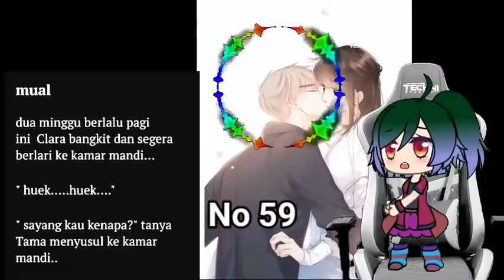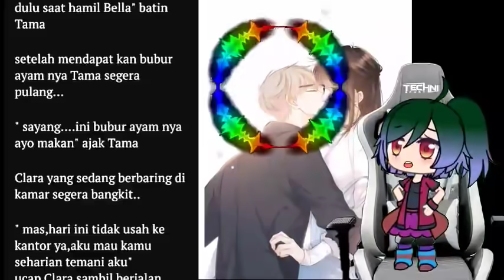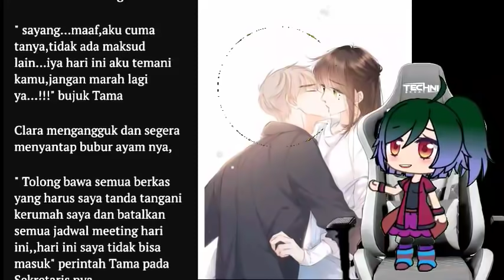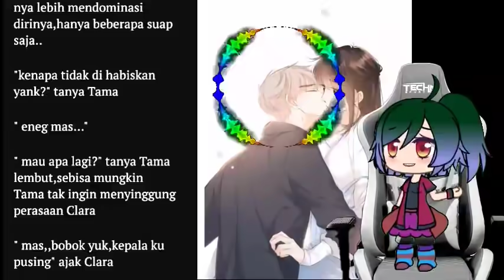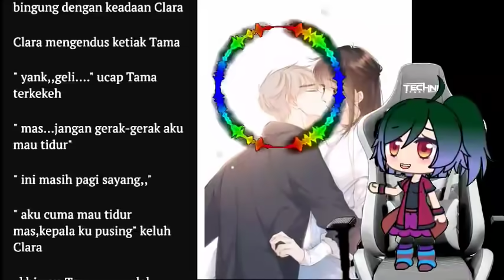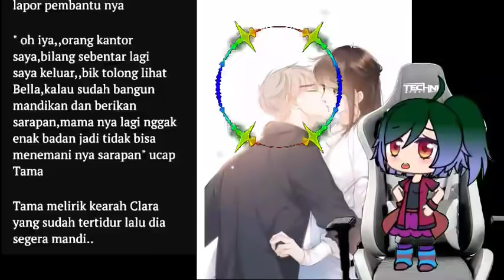Cerpen Romantis keluar rumah